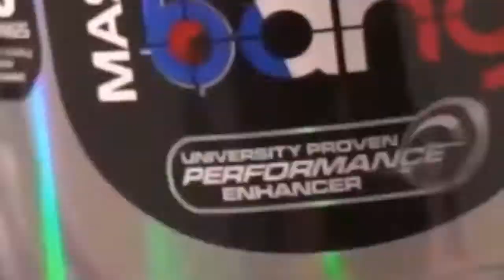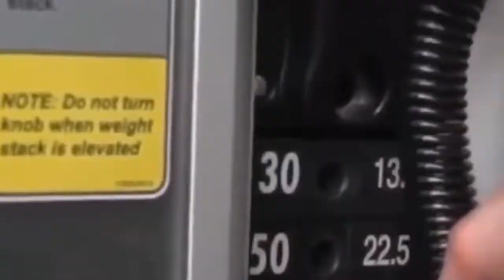Workout Fitness Music 2019🔥